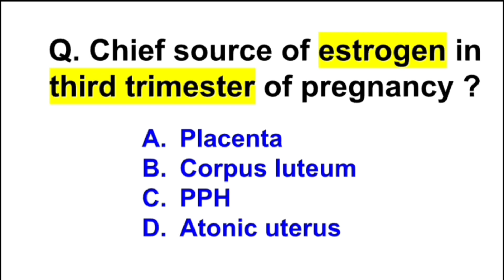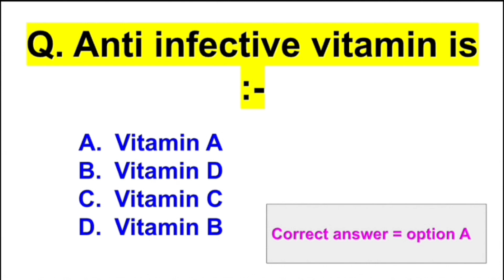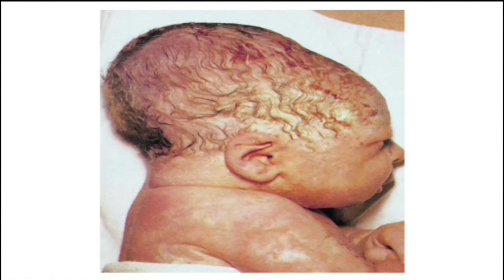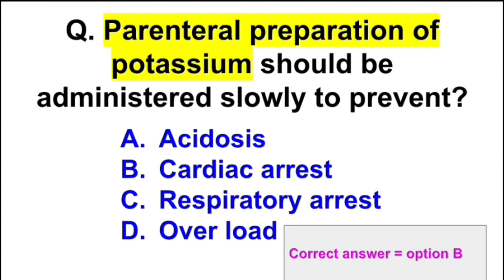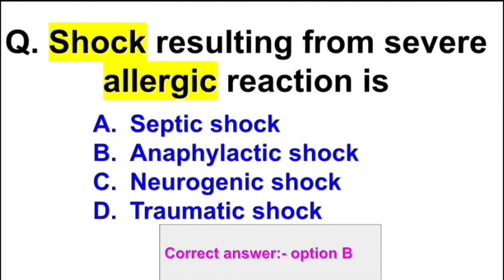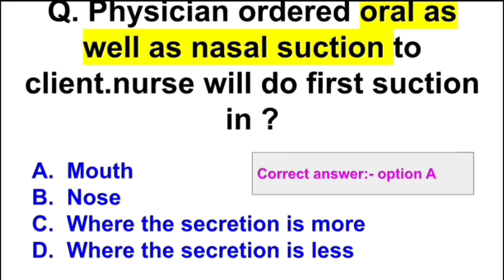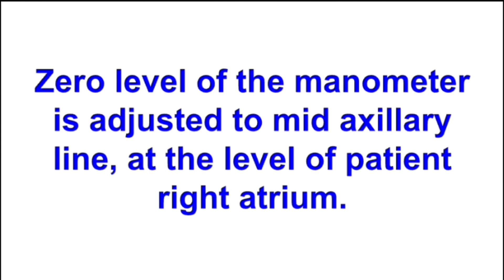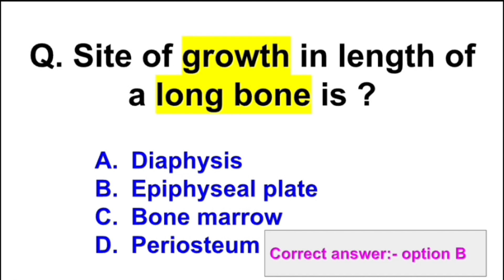AIIMS/NORCET 2023 || NORCET question and answer ||NORCET EXAM preparation|| MCQ series -7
important multiple choice questions for upcoming  nursing officer competitive exam|| RRB||BHU|| NORCET|| PGI || ESIC ||